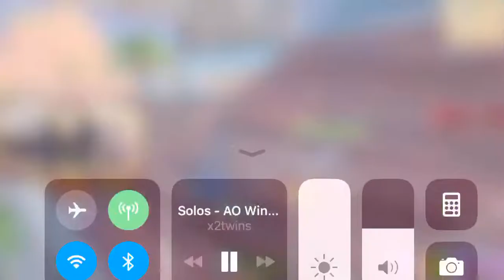I got killed by the x2Twins